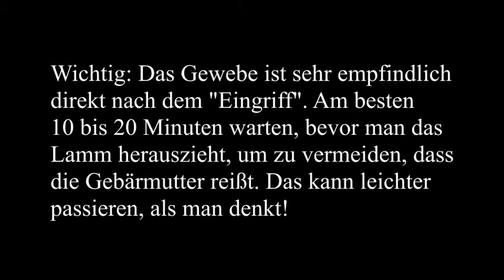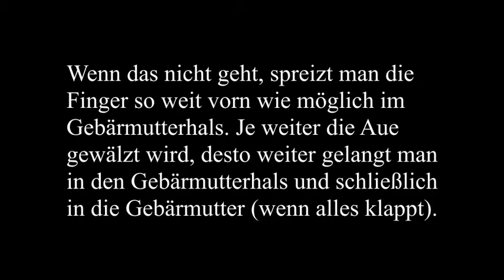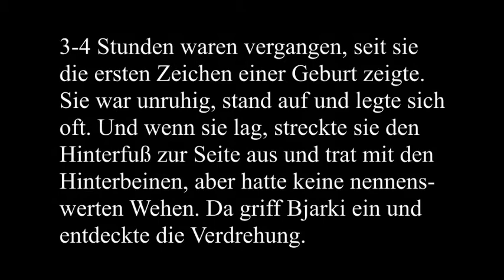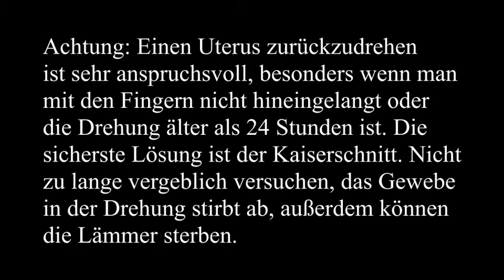DE - Verdrehte Gebärmutter (snúið leg)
Zum Glück sehr selten (auf größeren Höfen im Schnitt 1x im Jahr) kommt dieses gravierende Problem auf, das oft zu spät erkannt wird. Um es zu lösen, bedarf es großer Sorgfalt - im Zweifel ist es in diesem Fall immer besser, den Tierarzt zu rufen.